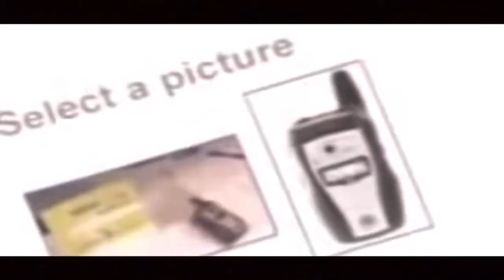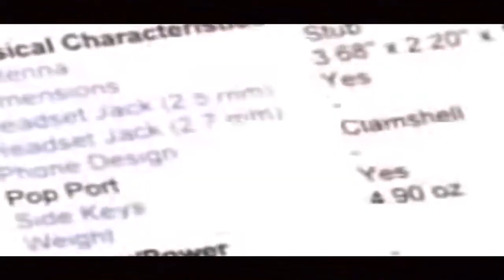Mulher vende celulares em um leilão no Ebay, mas entrega ao comprador a foto do produto.